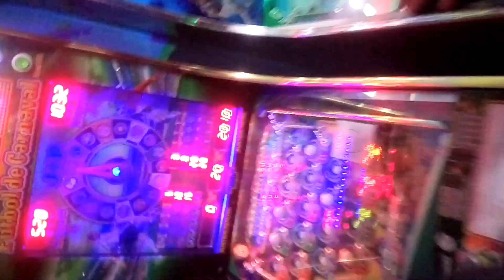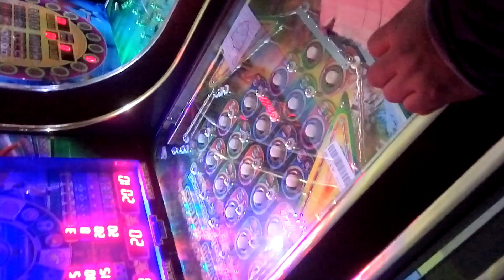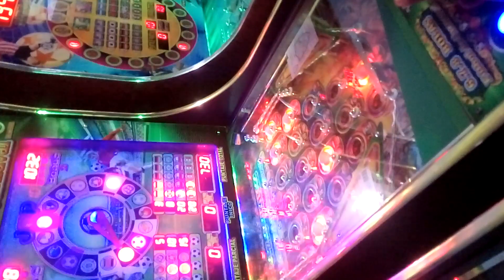Como ganarle alas pin ball 2021 con jammer